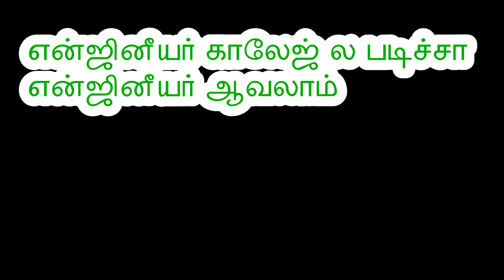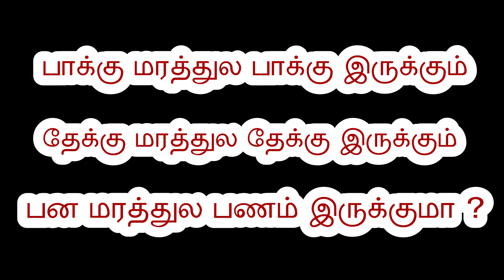மொக்க ஜோக்ஸ் |Mokka Jokes |கடி ஜோக்ஸ் |Kadi Jokes |Jokes In Tamil